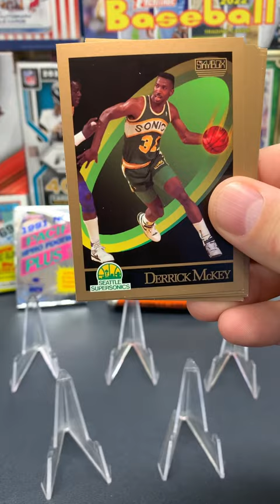1990-91 Inaugural Skybox NBA. Moses Malone pull.